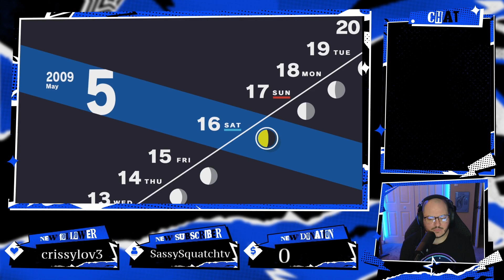Let's Play Persona 3 Reload - Ep 5: Exams テスト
Hello! I am Caliber, a variety stream who plays mostly JRPG type things on my stream! I like to compile old streams into Let's Play videos because I miss that era of YouTube!